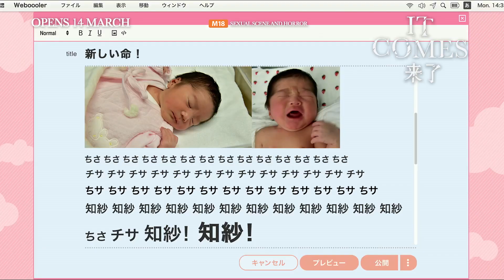IT COMES 来了 - Trailer - Opens 14 March 2019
Based on Ichi Sawamura’s award winning novel, Tetsuya Nakashima (Confessions, 2010)
directs this spine tingling Japanese horror film, starring Junichi Okada, Haru Kuroki, Nana Komatsu, Satoshi Tsumbuki and Takako Matsu.